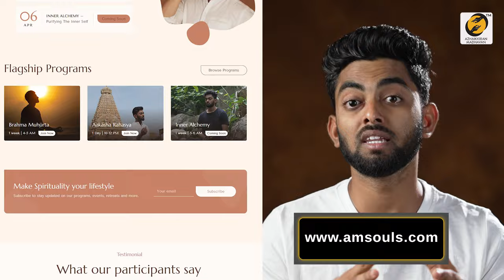வெற்றியைத் தீர்மானிப்பது எது? | What is Success? | Thirumaran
Registrations for the 7-day online live class in Brahma Muhurta are now open.